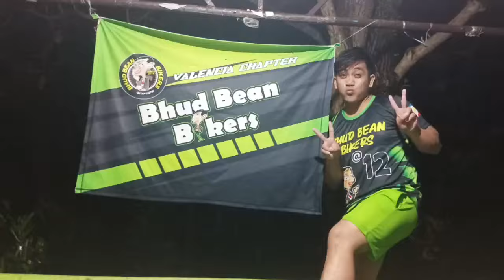Migz Louie Vlog 🌿 Emergency-Dasmagi dance challenge.. 😁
Dasmagi dance challenge. BHUD BEAN Bikers Valencia City Bukidnon.